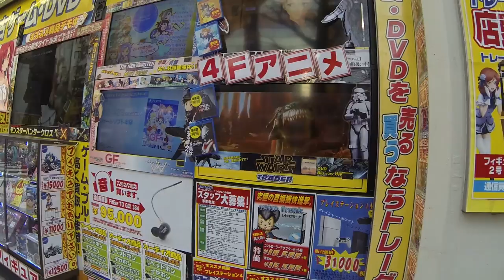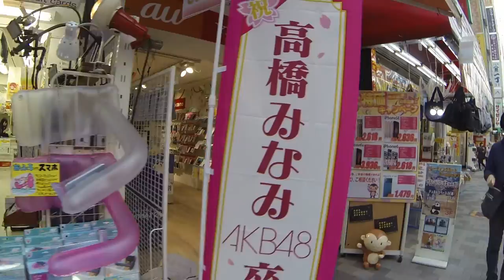Япония Гуляем по Акихабара, AKB48, Аниме, Манга, Магазины хобби, косплей, Гяру, Мейдо девочки ч 2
Япония Гуляем по Акихабара, AKB48 Аниме, Манга, Магазины хобби, косплей, Гяру и Мейдо девочки► DenJP видео-канал о жизни в Японии